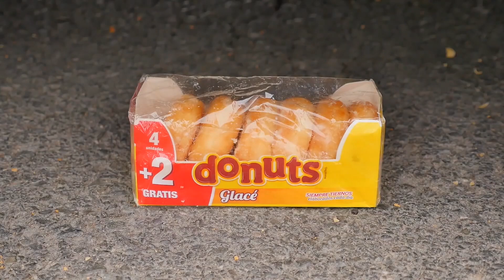Coca Cola, Different Fanta, Mtn Dew, Pepsi,Sprite and Stretch Armstrong vs Team Hulk VS Siren Head